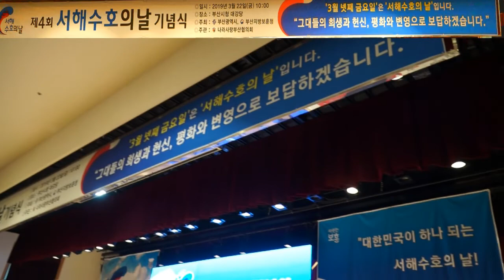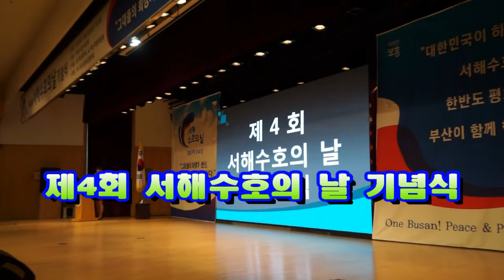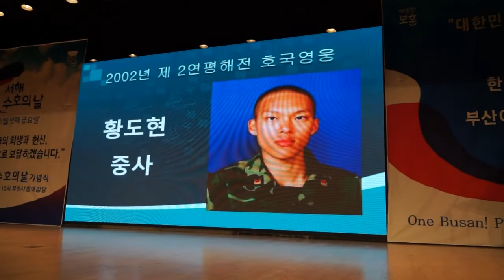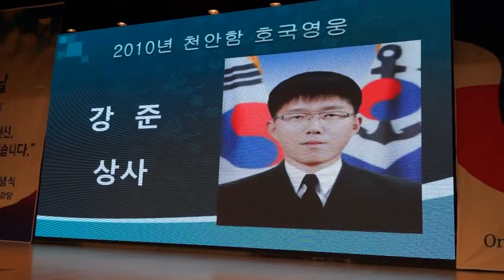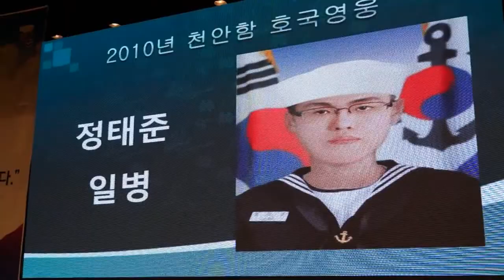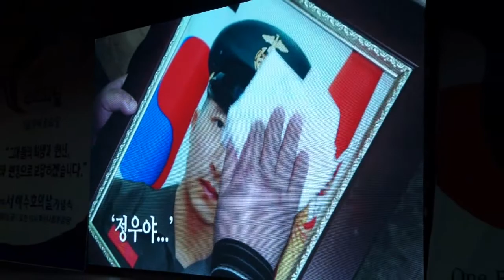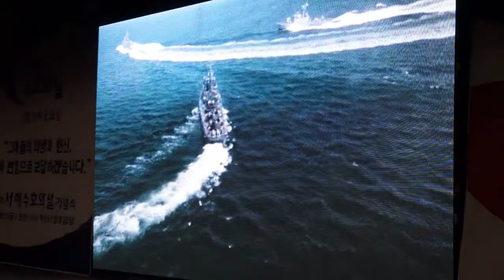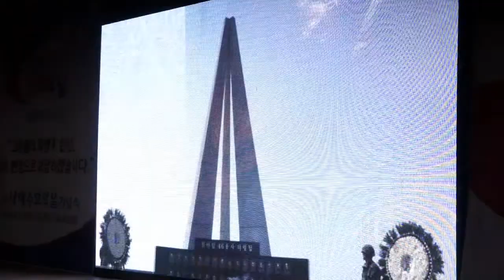제4회 서해수호의 날/영상 김감독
많은영상을 공유 합니다